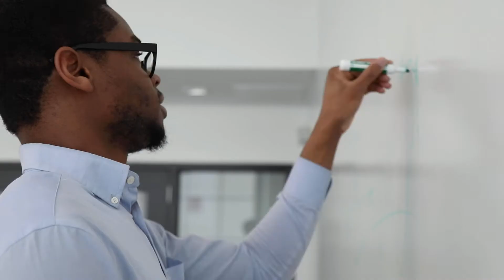Investing in a Johns Hopkins Master’s in Finance pays off: Nnadozie Ekeocha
Just months after graduation with a Master’s in Finance from the Johns Hopkins Carey Business School, Nnadozie Ekeocha found himself working as an investment analyst for Johns Hopkins University. Hear how Nnadozie's finance career is coming full circle as a Johns Hopkins' employee.